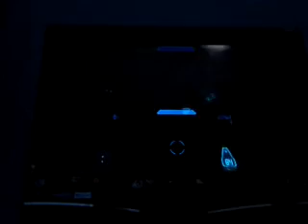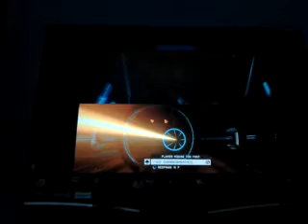Halo 4 video!